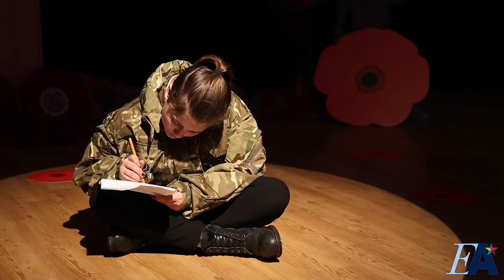Virtual Remembrance 2020